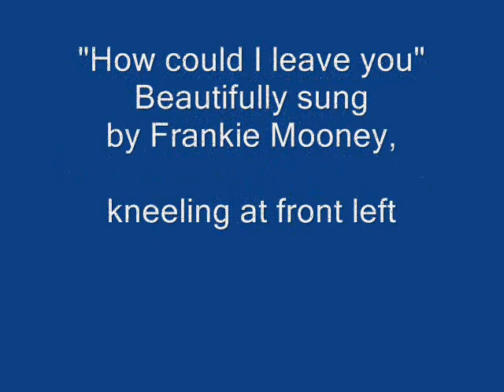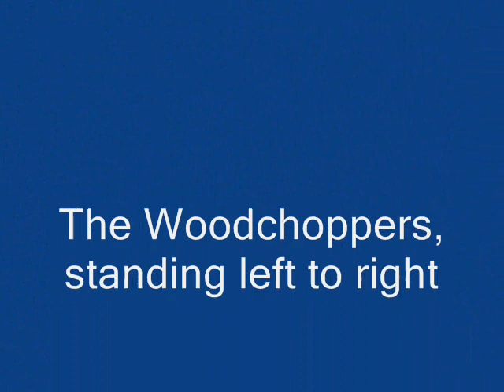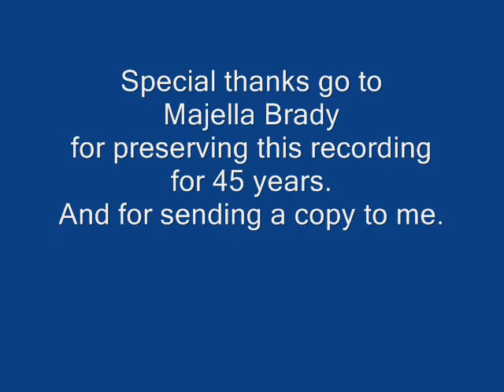Frank Mooney w Woodchoppers 1965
Woodchoppers showband 1965.  Vocal by Frank Mooney, Derry